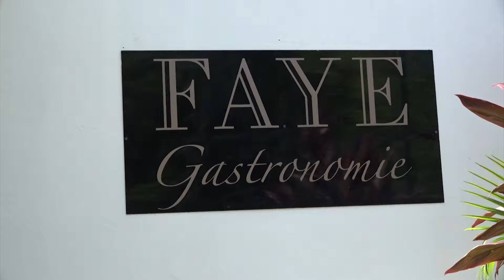Local Restaurant Makes Nat Geo Top 20 List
Faye Gastronomie Caribes Artisan Restaurant in Vieux Fort recently put Saint Lucia on the map when it made National Geographic’s Best of the World 2024 Top Best 20 Restaurants List.